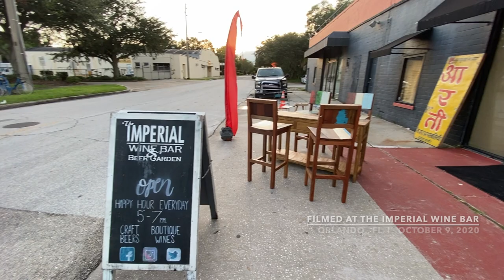Peter&Paul.Queen Of California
Recorded live at The Imperial Wine Bar in the Lake Ivanhoe District of downtown Orlando on October 9, 2020.  Enjoy!

Lead Guitar: Peter Dionne
Rhythm Guitar:  Paul Mylod
Lead vocal: Paul Mylod

Filmed by Matt DeSalvo using an iPhone 11 and DJI Osmo Mobile 3 Gimbal and a Sony HDR-CX900
Live Audio & Recording by Paul Mylod using a Zoom Hn4
Lighting by Peter Dionne